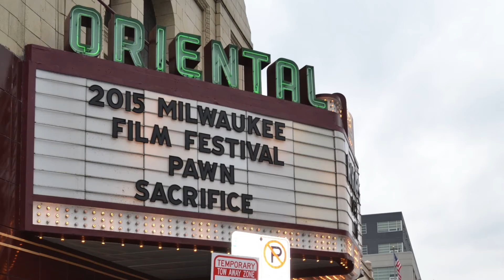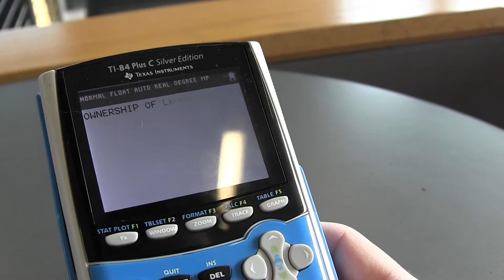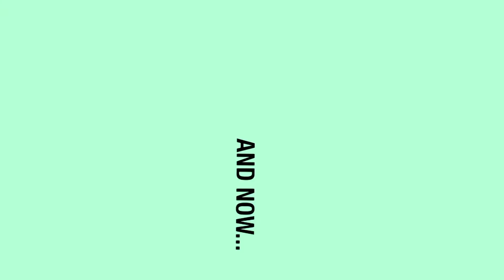The Saber Roar 726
Stories include:

New Staff
Saber Reads
LAX Coach
TV Tech Awards
Up Roars
Teacher Baby Pics